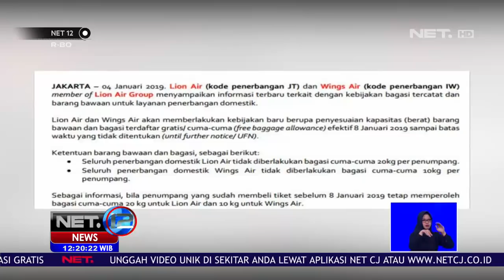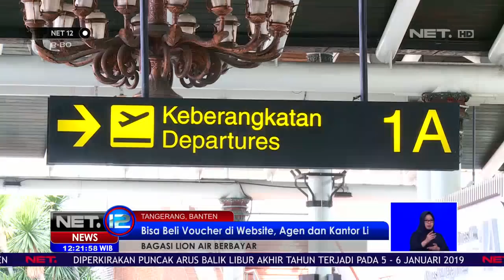Per 8 Januari 2019, Bagasi Lion Air Tidak Gratis - NET12